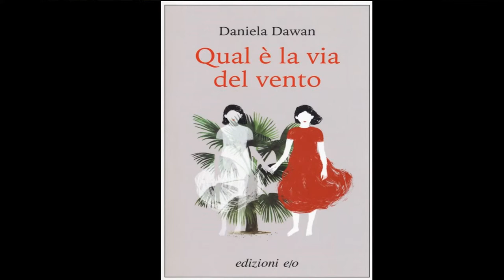Daniela Dawan autrice de "Qual è la via del vento" , edizioni e/o - IUSARTELIBRI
Registrazione effettuata il 10 aprile 2019

Intervista di Gianni Colacione a Daniela Dawan, Consigliere della Suprema Corte di Cassazione e autrice del libro "Qual è la via del vento" , edizioni e/o
L'intervista è stata realizzata a margine della presentazione del libro che concorre al premio "Il Ponte della Legalità" - IUSARTELIBRI ideato e condotto da Antonella Sotira.avvocato.

Tripoli, giugno 1967. La Guerra dei sei giorni in Medioriente scatena terribili violenze contro gli ebrei di Libia. Uccisi, depredati dei loro averi, sono oggetto dell’odio di masse inferocite che il vecchio re Idris non controlla. Bisogna fuggire, nascondersi. E così Ruben e Virginia Cohen, con i vecchi genitori di lei, Ghigo e Vera Asti, si barricano nel loro appartamento, circondato da uomini armati di spranghe e coltelli. Micol, la loro bimba di nove anni, è bloccata a scuola dalle suore italiane che non vedono l’ora di liberarsene: l’istituto rischia per la presenza della bambina ebrea, l’unica rimasta di tanti allievi. L’esile Micol è timida, vive in un mondo di fantasia tutto suo in cui si figura come compagna la sorellina morta prima che lei nascesse e di cui non sa nulla. Nessuno infatti gliene parla mai, su Leah grava un segreto.

Tripoli, giugno 2004. Al governo del Paese ormai da molti anni, il colonnello Gheddafi tenta di riprendere i contatti con gli ebrei libici emigrati in Italia, di cui ha confiscato tutti i beni. Invita perciò a Tripoli una delegazione. Ad accompagnarla c’è anche l’avvocato Micol Cohen, la bambina esile e insicura di un tempo. Adesso è una donna protagonista della sua vita, professionalmente riuscita, che non ha mai saputo costruire un legame sentimentale stabile. E il suo pensiero, una volta in Libia, va alla sorella così presente nella sua infanzia e di cui dovrà esplorare il segreto.

Le immagini in apertura sono state tratte da questo video